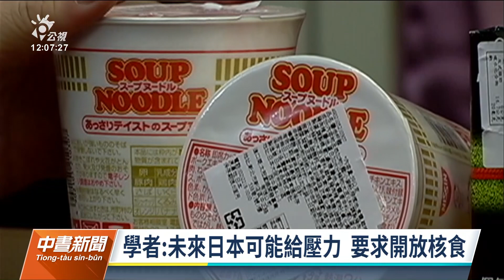四大公投／反萊豬未過關 牽動台美雙方經貿發展｜20211219 公視中晝新聞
昨天反萊豬公投沒有過關，台美官方都表示對未來雙邊經貿有建設性的互動發展，但學者也提醒下一步將要面對來自日本的壓力，是否開放日本核食。另外想參與國際經貿組織以及簽署雙邊貿易協定，國內產業是否能承受開放市場壓力？政府與社會要如何因應？都是要面對的重要課題。